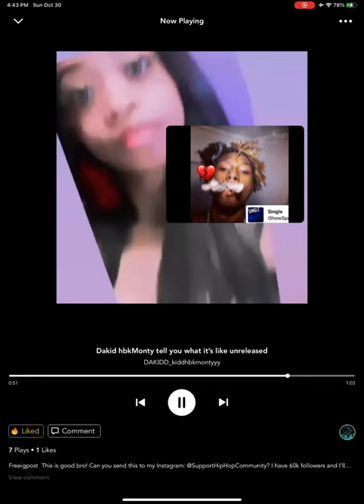Dakid hbkMonty (tell you what it’s like) Include [ forever 2016 album]